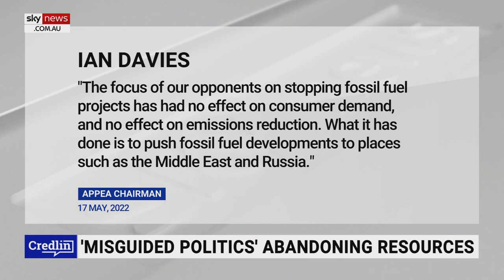‘Common sense’ needed to ‘defend the free world’: Canavan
Nationals Senator Matt Canavan says the “mistakes” of Europe are now “spreading across the world” after countries began outsourcing food and energy security.

Mr Canavan said the rising price of diesel in Australia is due to Europe outsourcing the refining of oil to Russia.

Europe is now “scouring the world” try to “buy up” available diesel from the US and Middle East.

“If we want to defend the free world and democracies, we’ve got to get some common sense back into the leadership of those free world democracies and actually produce things ourselves again,” Mr Canavan told Sky News host Peta Credlin.

“Our own energy, our own manufacturing, and our own food - all these things require some tough decisions to be made.”